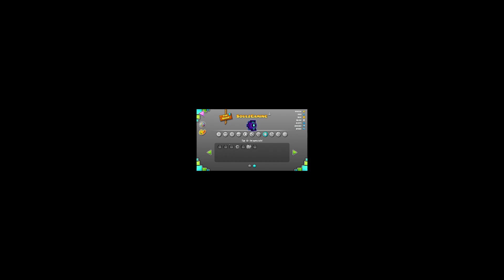Featured Platformer Levels Are EVOLUTIONARY!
Welcome back to Geometry Dash my fellow dashers! Today we are taking a look at some online platformer levels! So far, these are really good and will only get better from here!

2.2 is so good.